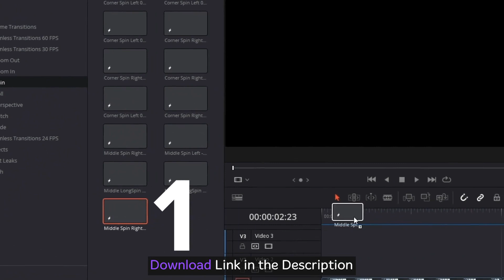Transitions Pack for Davinci Resolve | Transitions Library for DaVinci Resolve by nitrozme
👍⚡🥉 Best Budget Graphic Card for Video Photo Editing:_

2. YouTube Library Pack for Premiere Pro & After Effects-VideoHive | Review and How to use it Properly

7. How to get Perfect Skin Tone in Premiere Pro CC | You Don't Know This Secret Method

2. Professional Dodging and Burning in Photoshop-The Non-Destructive Way Learn to Dodge and Burn in Photoshop fast and easy way

MY MICROPHONES

✔👉❤ iRigHD Mic

✔👉❤ Blue Yeti Mic

✔👉❤ Boya Mic

Image/Video Credit:- pixabay, pexels, unsplash

My Favourite Lens

❤👉✔ 85mm Lens